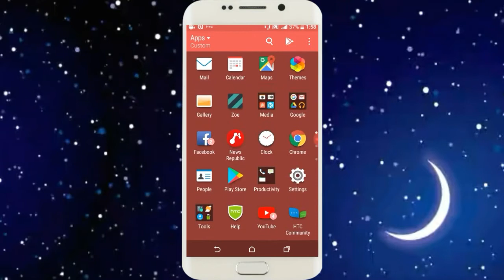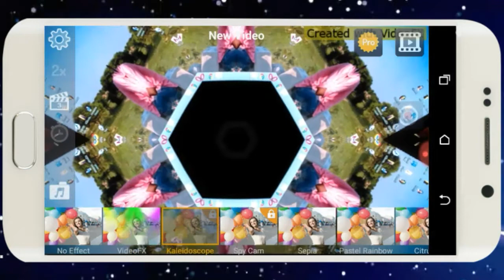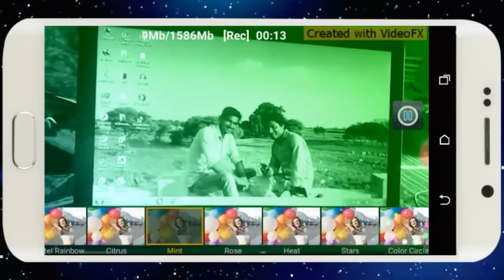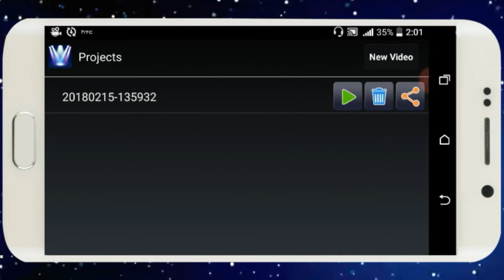मोबाईल से EFFECT WITH ACTION विडीयो RECORD करे,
How record action video.
How to record with different effect video
Best recording video apps

Hello friends,

Es video me hamane bataya hai more effect with recording video kaise kare ,